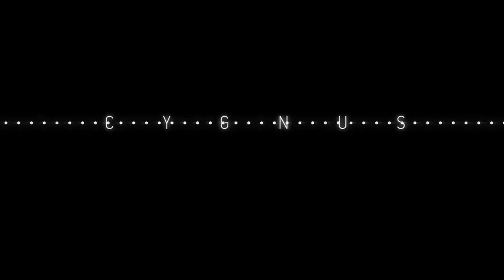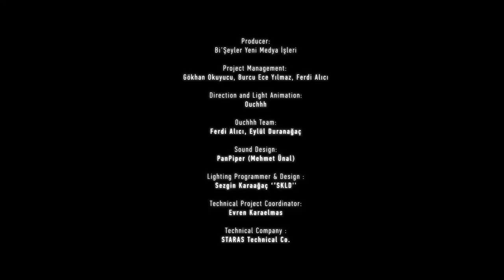Immersive Light Installation // Performance International Brand Conference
SeducoCodus